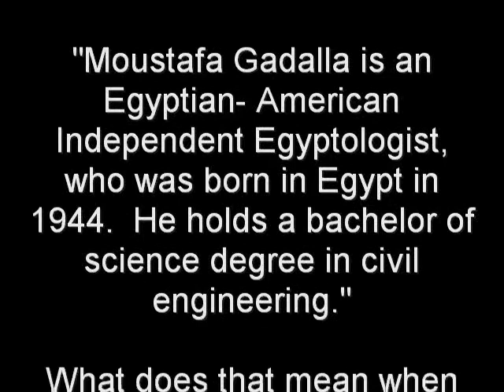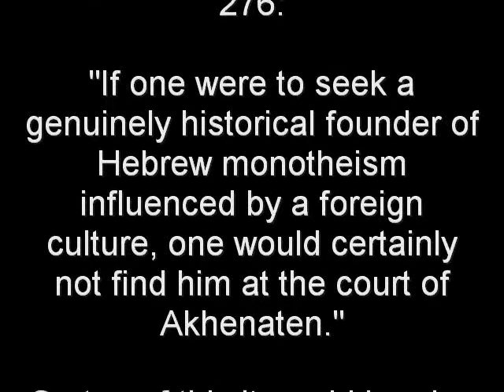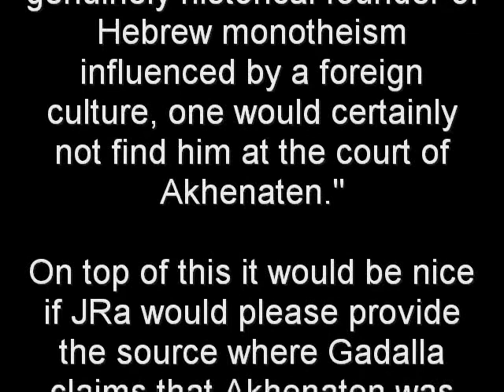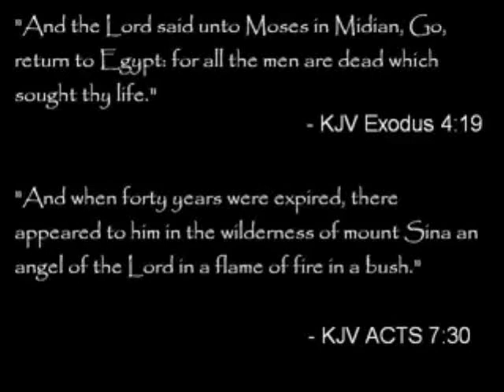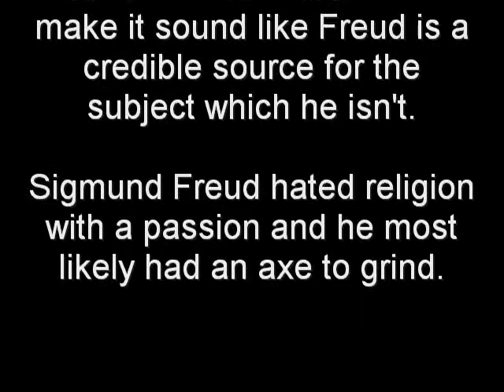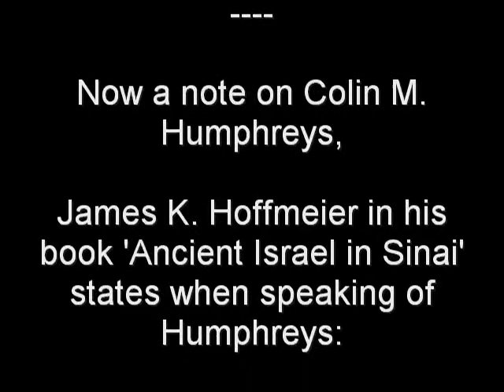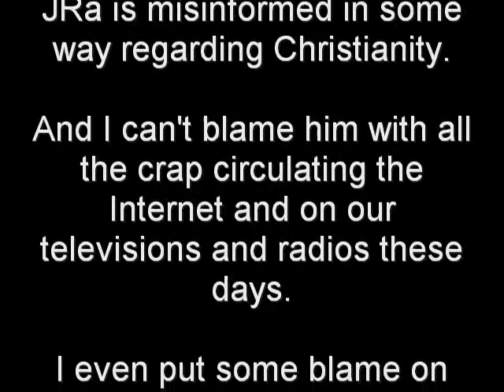Responds to Christianity Exposed II by JesusRa (2 of 2)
(p.47 Hammurabis ascension)

(p.80 The decline and fall of Sothic/Hammurabi)

(p.61 Outline of the New Chronology for the Bronze Age)

(p.36 Dating of the Exodus)

(Abolition of Man)

(Jahveh Yahweh God)

(Mount Sinai in Saudi Arabia)

Ancient Israel in Sinai James K. Hoffmeier p.136
(Colin M. Humphreys volcano thesis)

James K. Hoffmeier

 Sigmund Freud's cocaine addiction